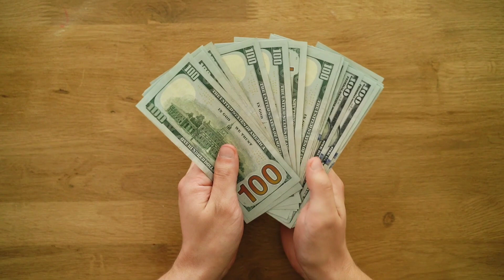Croix du jour 03 Avril 2023;Boul cho tirage matin Gagner au lotto bingo marriage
pataje,like,komante.